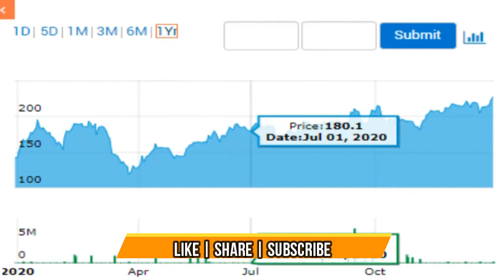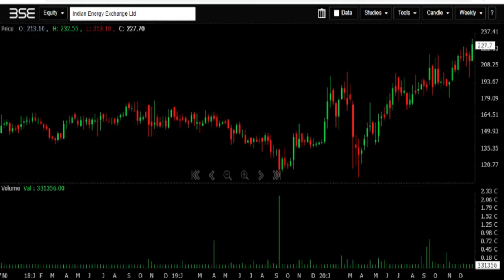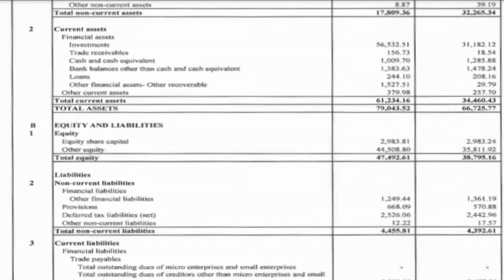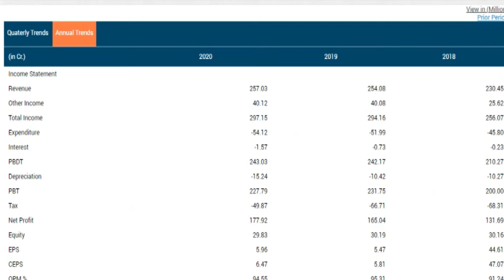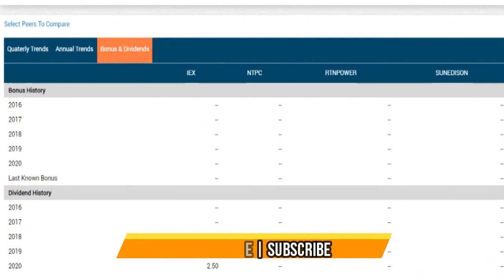INDIAN ENERGY EXCHANGE LTD Q2FY21 RESULTS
About the video Today we are going to see indian energy exchange   q2fy21 results. To day Current price, 52 week high price, 52 low price ,Market capitalization , Face value, Earning per share, PE ratio, PB, ROE, 1 year performance graph, 5 year chart Share holding details     Promoter holding, FII’S, DII’S,PUBLIC,OTHERS and also going to see the full view of q2fy21 results. Five year year Technical chart